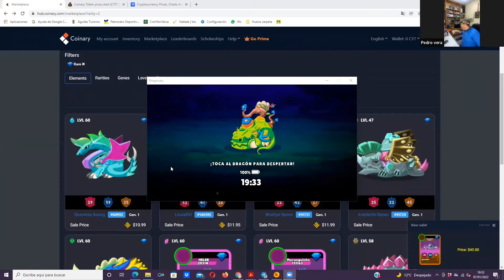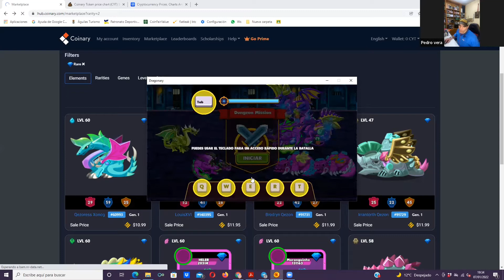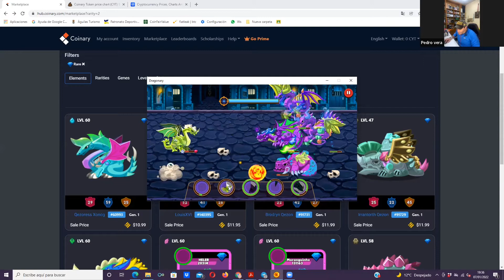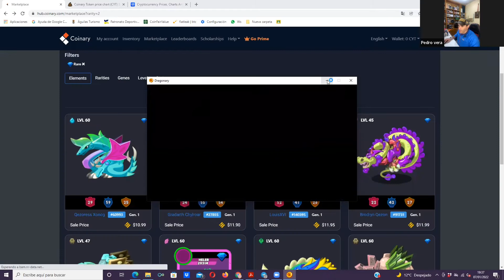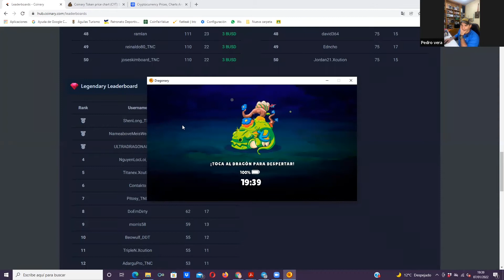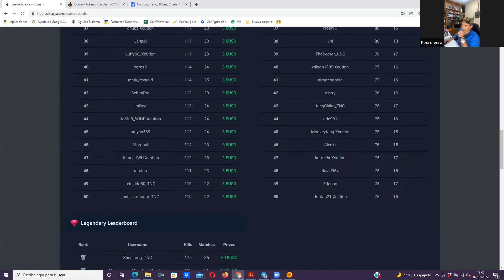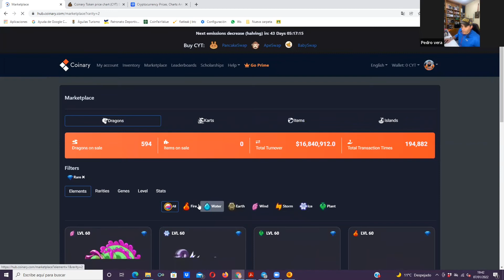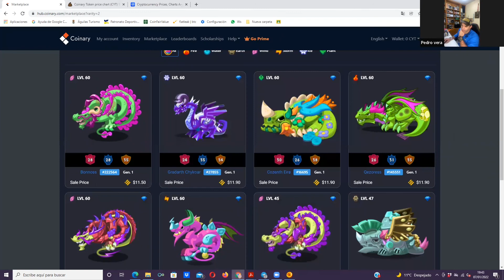Dragonary 7 enero. Mi peor ataque en mazmorras, precio CYT, marketplace, Karting, opinión del juego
Dragonary 7 Enero 2022 . Precio, compra dragones, sacrificio de dragón , eclosión de huevos, noticias varias y misiones de mazmorras.

Hoy te enseño como no pasar las mazmorras porque hice mi peor ataque .

También te invito que estes en un clan. Yo estoy en TNC aqui te dejo su link de telegram para que te unas si te parece bien

Link para que puedas comprar mi libro Latir Vivir Correr